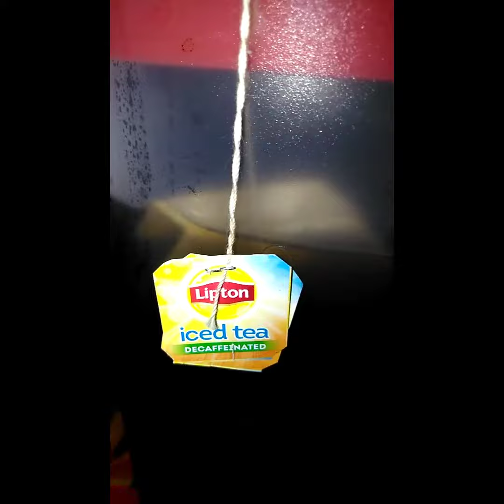dinner "Dinner of the Evening!"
🍽️ Dinner of The Evening
spaghetti
mix broccoli and cauliflower
parmesan cheese
 parsley flakes
 homemade
 salad
ranch dressing
Lipton decaf tea